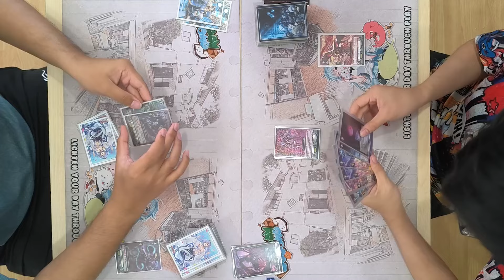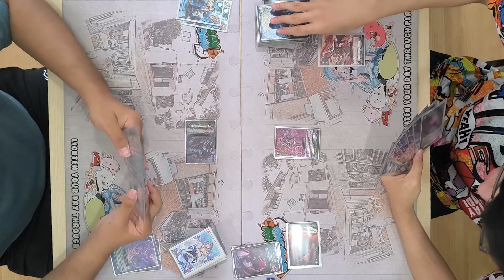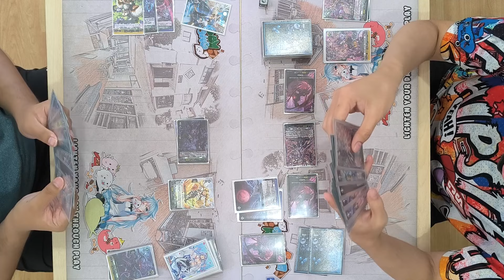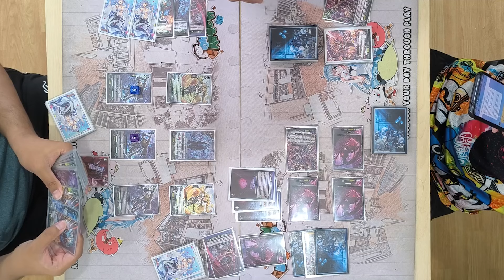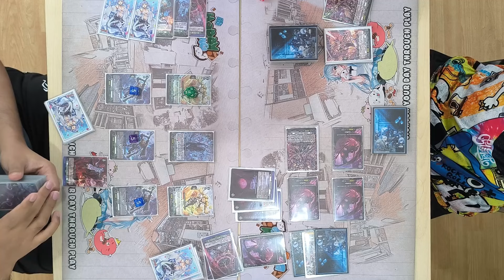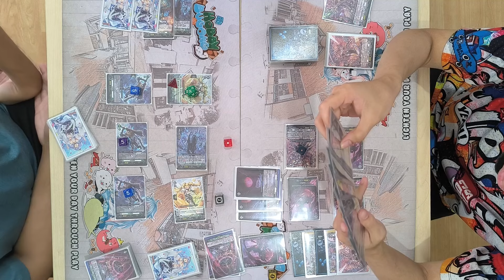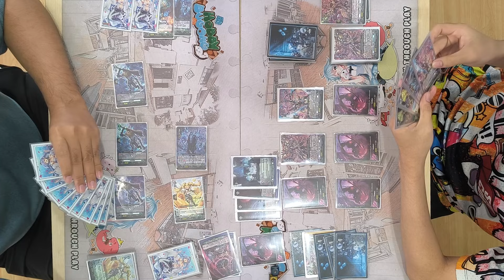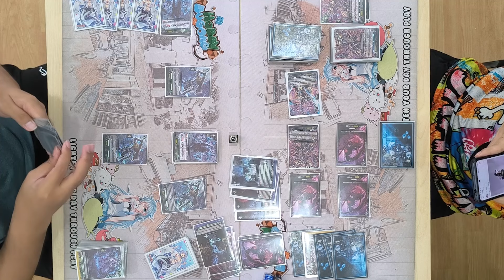Stoicheia Zorga (DBT-02) Vs. Brandt Gate Orfist (DBT-02)